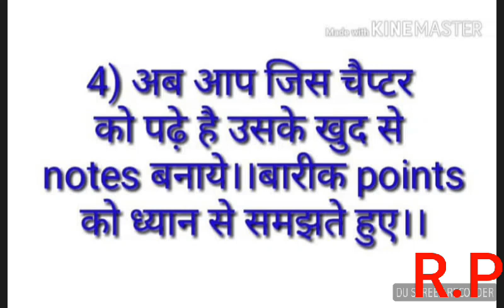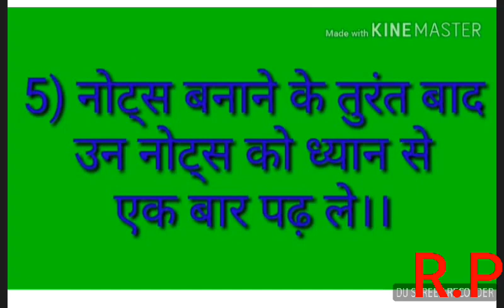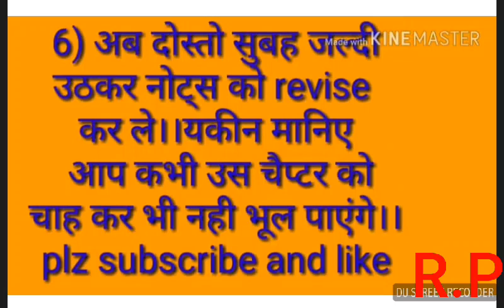How to study effectively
Apply this method in your study plan and see the result